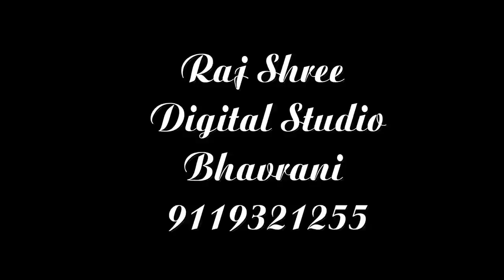ROYAL WEDDING HIGHLIGHTS RAJPAL SINGHJI WEDS PARASKANWAR 08-05-2021 GOGADEV RATHOD PARIWAR BHANWRANI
SARWAN JANGID